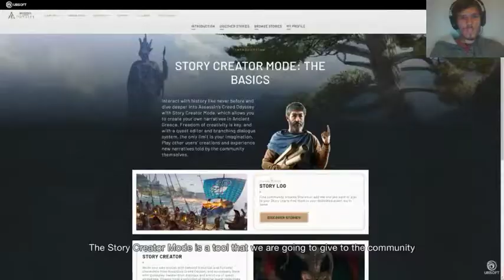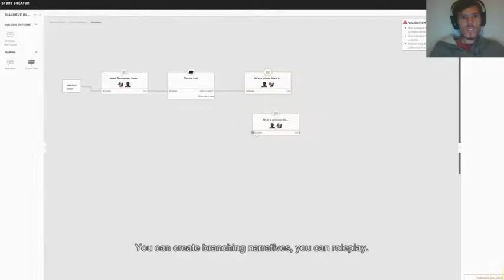Assassin's Creed Odyssey Story Creater Mode Trailer Reaction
I don't know about any of you but i for one am excited to try out this story generator, i look forward to playing quests made by other players and making my own.